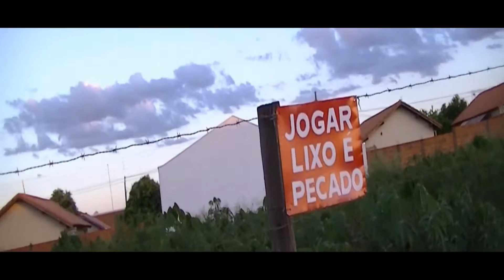NHANDE AVA REKOHA - NOSSA ALDEIA!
Jogar lixo em local inadequado é pecado? O vídeo mostra uma situação deplorável onde a população dá um destino errado ao lixo. Quem sabe, se o salário das pessoas que trabalham principalmente na Educação Básica fosse maior no País, houvesse uma Educação séria expandida a todo o povo e o acesso facilitado, cenas assim fossem raras no Brasil.